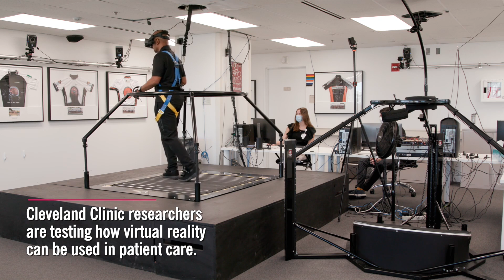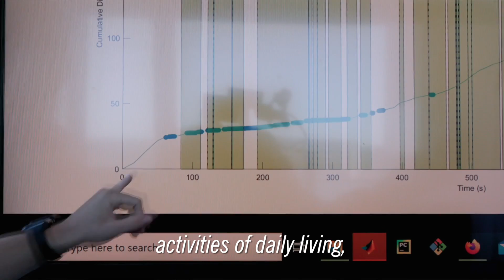Cleveland Clinic Researchers Develop and Test a Virtual Reality Experience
Researchers at Cleveland Clinic created an immersive virtual reality experience. It uses an omnidirectional treadmill to solve a common problem with virtual reality sickness. They are now testing the platform to see if it could be used to identify Parkinson's disease, and other neurodegenerative diseases, before symptoms start.